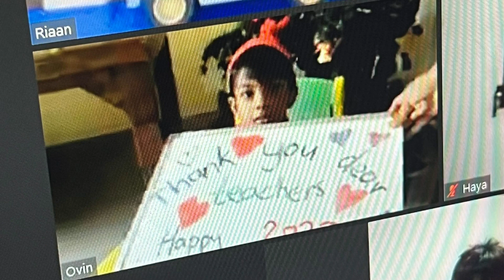Christmas Party Online 2022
Footsteps Global Preschool hosted the most vibrant virtual Christmas party to end yet another great term.
We love seeing our students come together from different parts of the world.
Happy Holidays!!!